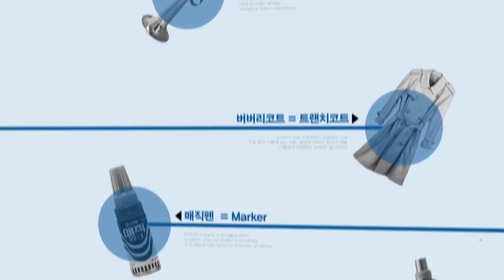Waterpik CoporationPR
설명